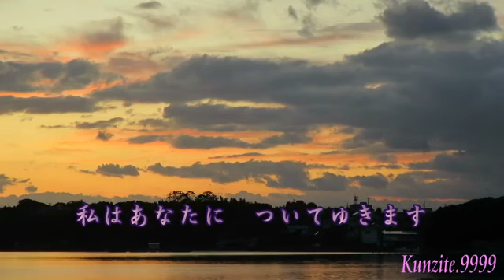HAA832 命かけても 原田悠里 （1985）160619 vL HD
1983年5月21日発売「命かけても c/w 残り火」より 歌手：原田悠里 作詞：高田ゆきお 作曲：桜田誠一 編曲：斉藤恒夫 撮影場所…三重県志摩市阿児.

原田悠里 命かけても 1983年05月21日発売 アルバム「信念～命かけても」に収録。 作詞：高田ゆきお／作曲：桜田誠一.

私のエレキギタ- & 奥さんのキ-ボ-ドで 原田悠理さんの 命かけても 奥さんが唄いました.

今、こんな時代だから.うますぎても.へたすぎても.これくらいの癒しがちょうどいいんじゃない.

原田悠里 無情の波止場 2018年2月28日発売 作詞：石原信一／作曲：岡 千秋.